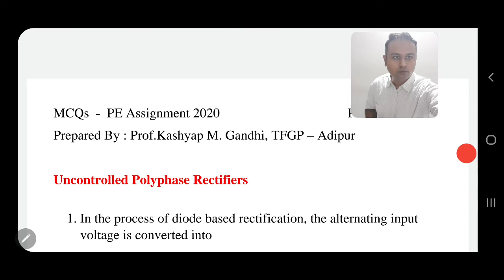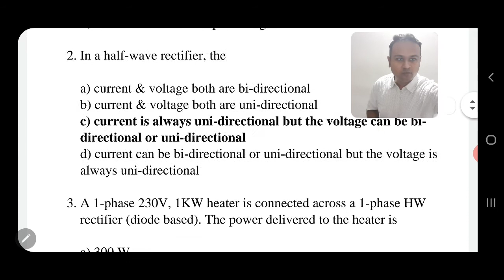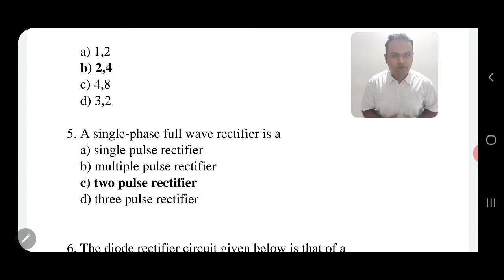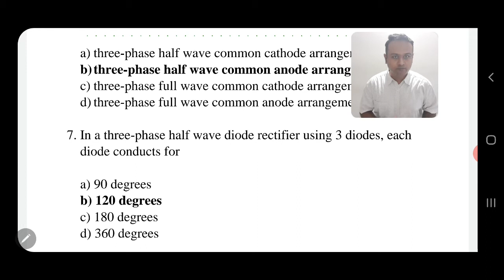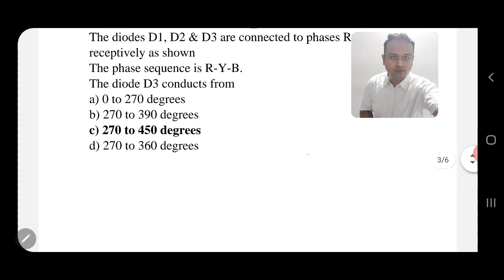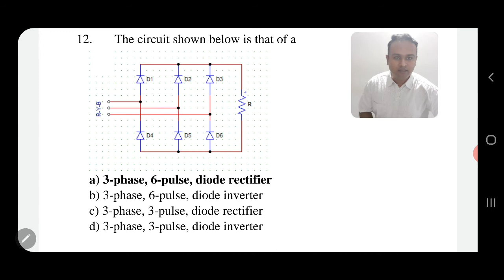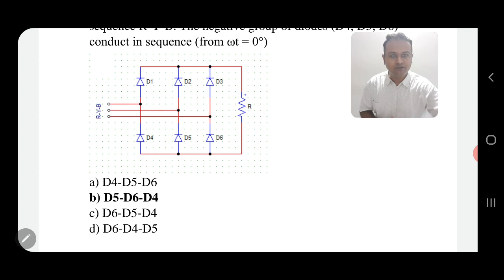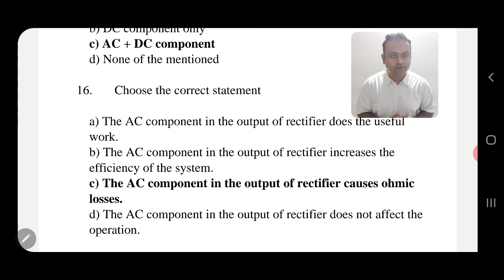MCQs on Uncontrolled Polyphase Rectifier with Prof.Kashyap M Gandhi from Tolani F G Polytechnic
Here you can understand some basic mcqs based on Uncontrolled Polyphase Rectifier.
First understand different Uncontrolled Polyphase Rectifier circuits and their input-output waveforms from my previous video.